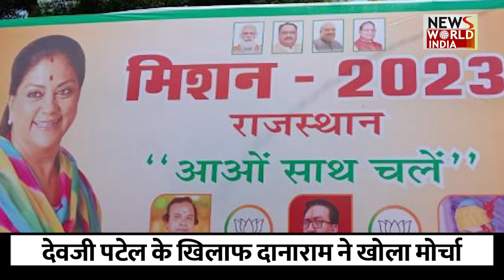Rajasthan : BJP की पहली लिस्ट आते ही शुरू हुई बगावत | Vasundhara Raje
राजस्थान में 23 नवंबर को होने वाले विधानसभा चुनाव को लेकर बीजेपी ने अपनी पहली लिस्ट जारी कर दी... 41 उम्मीदवारों की लिस्ट जारी होने के बाद अब टिकट कटने वाले नेताओं का विरोध भी सामने आने लगा है.